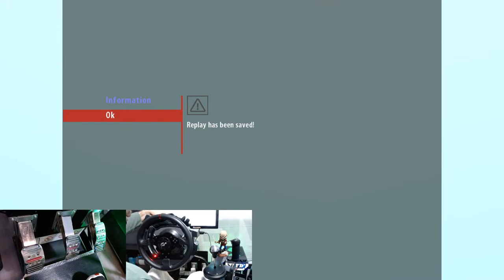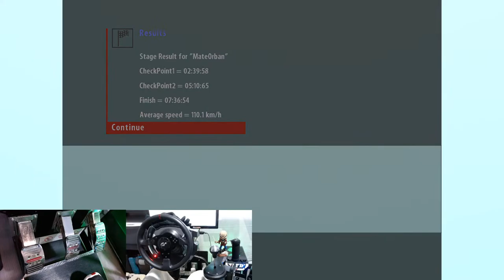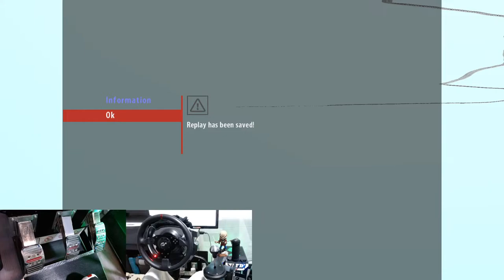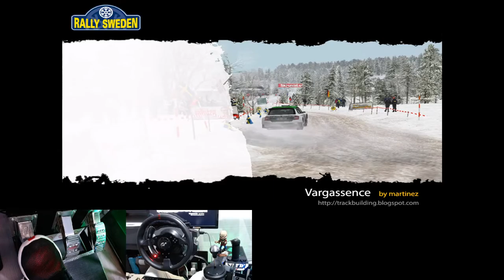Arctic Rally - International Group A Challenge / 2.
rallysimfans.hu - International Gorup A Challenge / Arctic Rally (NGP7)
Overall distance: 19 stages / 182.4 Km
My results: A8 category 9th place / overall 15th place

All copyrights to Iron Maiden

My equipments:
Custom rig Evo2
'84 Recaro seat
Thrustmaster T500 RS steering wheel
Asus Serioux gaming PC (IntelCore i5-9400F/8GB DDR4/1TB HDD/GeForce1050Ti 4GB)
Asus 22" LED monitor
Logitech C920 HD Pro webcams

My setup:
Steering lock 400
Manual clutch
No driving aids
PaceNote plugin
Gauger plugin
RBR CIT
FMOD sound
IT support by Gábor Vas & László Lőrincz
Car livery by Erdős RBR Skins